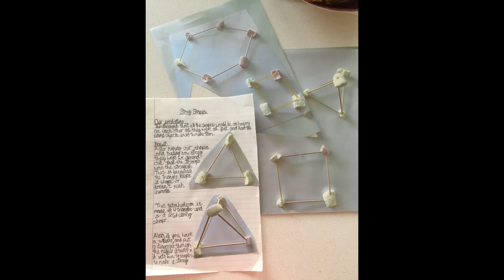STEM Week 2021 Celebration of learning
A video to share just some of the amazing learning taking place at Crowthorne CE Primary School, at home and at school!